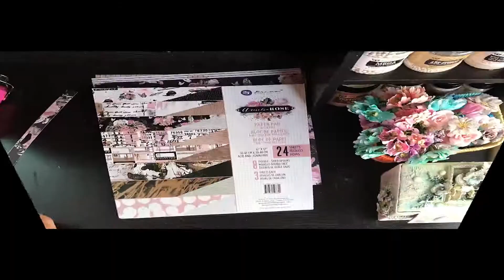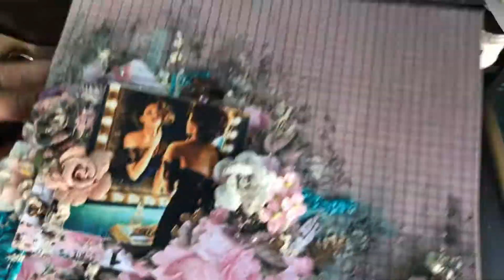Amelia Rose LO 1